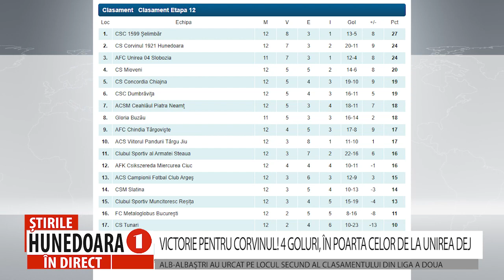ALB-ALBAȘTRI AU URCAT PE LOCUL SECUND AL CLASAMENTULUI DIN LIGA A DOUA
VICTORIE PENTRU CORVINUL! 4 GOLURI, ÎN POARTA CELOR DE LA UNIREA DEJ
 Victorie clară pentru Corvinul Hunedoara în meciul disputat cu Unirea Dej. La fluierul final, tabela arăta 4-0 pentru alb-albaștri, reușind, astfel să ofere suporterilor hunedoreni un regal fotbalistic pe propriul teren și să se situeze pe locul doi, în Liga secundă.